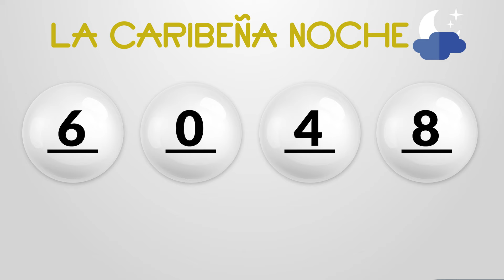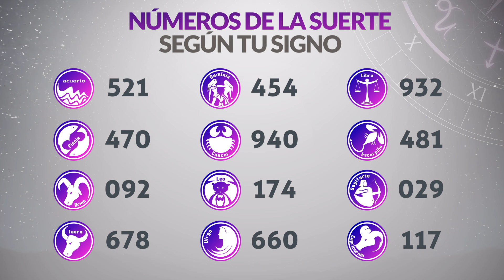Resultados CARIBEÑA y SINUANO NOCHE del Lunes 22 de Julio de 2024 CHANCE 😱💰🚨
Resultado de Caribeña  Lunes 22 de Julio de 2024
Resultado de Sinuano Noche Lunes 22 de Julio de 2024
Caribeña  22 de julio
Sinuano Noche 22 de Julio
Caribeña del veintidos de julio
Sinuano noche del veintidos de julio
Chance del veintidos de julio
Chance Chances
loteria loterias
Caribeña ayer
Resultado de Caribeña  veintidos de julio
Resultado de Sinuano Noche veintidos de julio
Resultado caribeña
sinuano noche
resultado sinuano noche
caribeña hoy
resultado de sinuano noche
resultado caribeña
super caribeña
caribeña resultados
caribeña ayer
chance resultados
sorteo caribeña
ultimo caribeña
sorteó caribeña
caribeña tarde
loteria chance
invierte
resultados gana
loterias gana